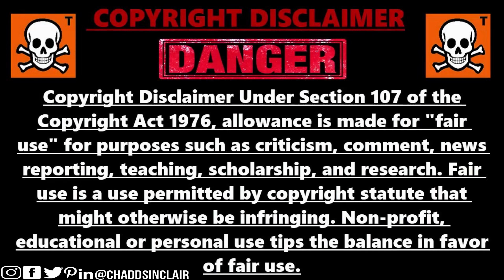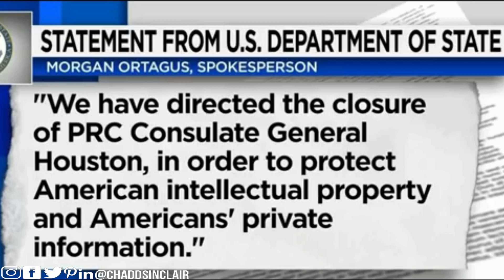China Caught Burning Documents!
US Orders China To Close Houston Consulate! (Spy Center) Burning Documents!
The U.S. has ordered China to close its consulate in Houston in what a Chinese official called an outrageous and unjustified move that will sabotage relations between the two countries.
HFD responds to reports of burning documents at Chinese Consulate
US orders China to close Houston consulate amid swirling accusations of espionage, theft
China has vowed to retaliate after what they call an 'unprecedented escalation' of the US's actions against China
US Orders China To Close Its Consulate In Houston | TODAY
13431 71a ave
surrey bc
v3w2l2
canada